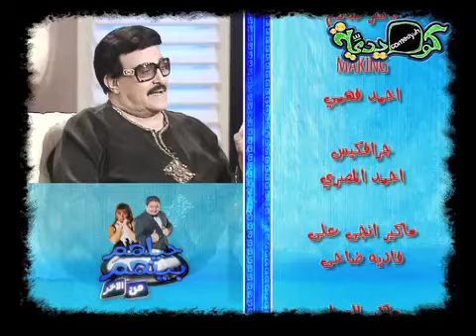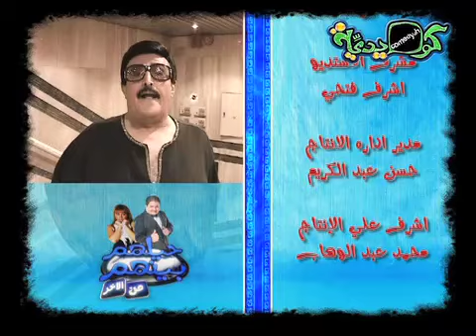حيلهم بينهم من الاخر الحلقه السابعه عشر 17 - سمير غانم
علان مصرى قديم اعلان فودافون افتتاح كاس العالم اليسا هيفاء وهبى نانسى عجرم
ناهد شريف شمس البارودى زبيده ثروت افلام لبنانيه افلام
مصريه كوميديا مصريه كوميك شو عزب شو تقليد اصوات مبارك مصر الحزب الوطنى اسرائيل المغرب فلسطين حماس حزب الله الاهلى منتخب مصر فيلم نور عينى مشاهده مباشرة فيلم بوبوس فيلم الديلر فيلم كلمنى شكرا منه شلبى الممثله ميسرة الممثله اغراء
لمطربه غنوة قناه غنوة قناه ميودى اعلان الحقيقه المرة الالبوم الجديد اخترت صح تامر حسنى مصطفى قمر البوم هى فيلم هليوبوليس فيلم الثلاثه يستغلونها فيلم عسل اسود احمد حلمى فيلم عصافير النيل فيلم اشجان نور عينى فيلم المسافر فيلم اللمبى 8 جيجا
ليلى علوى لبلبه صفاء ابو السعود رقص روبى بالمايوه روبى ومصطفى شعبان فيلم الثلاثه يشتغلونها ياسمين عبد العزيز السادات عبد الناصر موشيه دايان شارون ع فراش الموت معجزة مشهد محذوف ممنوع من العرض اناشيد طيور الجنه رغد الوزان ديما بشار 2010 جديد فضيحه بوبى بتاعت ميلودى جوليا بوبى اعلانات ميلودى الجديده الحقيقه المرة مين بوبى حمزاوى ميلودى افلام تهامى ووديعافلام عربى ام الاجنبى
فيلم راقصه ع الجراح بطوله اغراء فيلم لبنانى افلام سيناما واحد1.
فيلم رحله العمر فيلم ذئاب لاتاكل اللحم فيلم عروس من دمشق فيلم استاذ ايوب لقطات افلام سينما واحد وراء الشمس فيلم الهلفوت فيلم الكيف لقطه العزاء فيلم احنا بتوع الاتوبيس كوم الدكه كوم الشقافه المنيا اسوان الاقصر البحيرة دمنهور العمرانيه
ميرفت امين نرمين الفقى رقص مسلسل شيخ العرب همام الحلقه الاولى برنامج الصفحه الاخيرة برنامج بلدنا بالمصرى برنامج شوبير الجديد ع قناه otv برنامج مانشيت
فيلم قبلات مسروقه كامل بدون حذف هند صبرى بوسى نورا افلام ممنوعه من العرض الهام شاهين نيللى فوازير قديم شريهان مصر زمان رمضان زمان القاهرة زمان الاسكندريه فيلم جوبا مصطفى شعبان حماده عزو البخيل وانا بوابه الحلوانى على الحجار يا طالع الشجرة فريد شوقى حسن يوسف الام المراغى فيلم حمام الملاطيلى قناه الجزيرة برنامج صبايا تقليداصوات عادل امام فيلم السفارة فى العمارة فيلم دبور رقص صفوة رقص وفاء عامر ناهد يسرى الراقصه منى فيلم دينا وحسام كامل ايناس الدغيدى الجريئه برنامج بطل من سيناء كرتون بكار ظاظا وجرجير فطوطه مسرحيه كعبلون اول قناة كوميدية تبث علي النيل السات ، و تتميز  بعرضها  لجميع البرامج الكوميدية المختلفة  من برامج مقالب “ مكنش يومك و حيلهم بينهم ، مرورا بالبرامج الاجتماعية الكوميدية دارك الذي يقدمه النجم اشرف عبدالباقي ، و تألقت بعرضها للمسرحيات “ دو ري مي فلصوليا ، مراتي زعيمة عصابة ، الدبابير ، سكر هانم ، خد الفلوس و اجري ، مرسي عاوز كرسي ، “